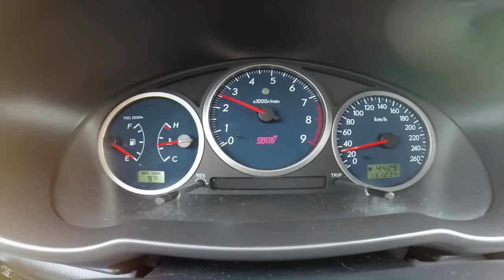Subaru Impreza 2.0 T Sti WRX 265 Cv - Autobaselli.it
SUBARU IMPREZA 2.0 T STI WRX 265 CV

Trazione integrale AWD + Climatizzatore + Cerchi in lega superleggera da 17 + Radio + Vetri oscurati + Assetto sportivo + Fendinebbia